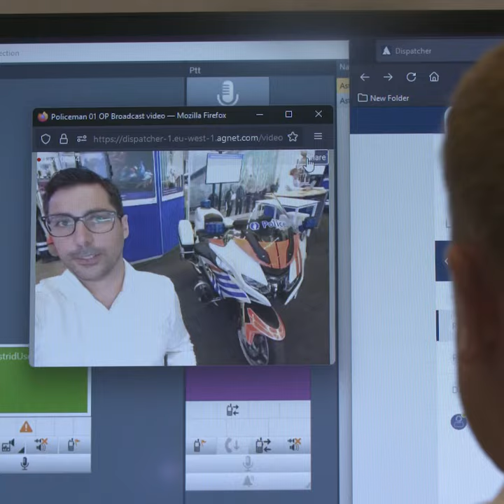Proximus 5G demos - Astrid User Days 2022